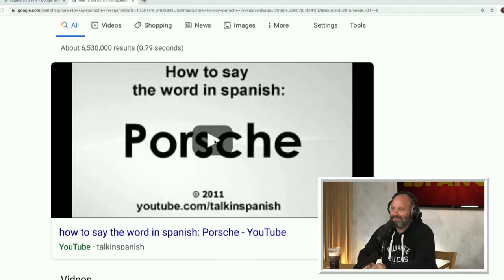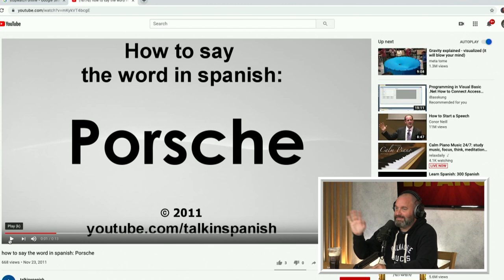Ep. 01 | Tom Segura En Español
¡Bienvenido a Tom Segura en Español! Este podcast será el mismo Tom Segura que conoces y mas ... ¡pero en Español! ¡Escucharás sobre el día a día de Tom, las llamadas telefónicas regulares con sus padres y, por supuesto, va leer y responder a las preguntas que les envías.